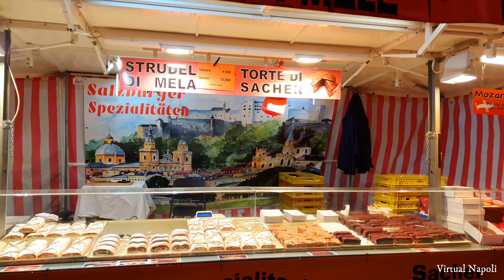Naples - Italy - Street Foods Festival - in Piazza Dante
This Channel showing around Napoli and its Beautiful places with Walking and Cycling.
Questo Canale mostra in giro per Napoli e le sue Bellezze con passeggiate a piedi e in Bicicletta...